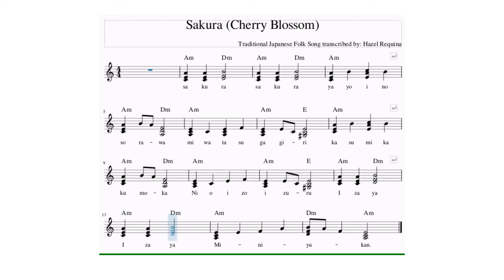Sakura_Musescore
Sakura (Cherry Blossoms) is a traditional Japanese folk song depicting the spring, one of the season in Japan. It is often sung in international settings as a song representative of Japan.

This transcribe sheet can be used as an accompaniment for the piece given the simplified chords.

Lyrics:

Sakura, sakura
Ya-yo-I-no so-ra-wa
Mi-wa-ta-su ka-gi-ri
Ka-su-mi-ka ku-mo-ka
Ni-o-i-zo i-zu-ru
I-za-ya
I-za-ya
Mi—ni—
Yu-ka-n

Ka-su-mi-ka ku-mo-ka
Ni-o-i-zo i-zu-ru
I-za-ya
I-za-ya
Mi—ni—
Yu-ka-n

Translation:
Cherry Blossoms,
Oh Cherry Blossoms

Cherry blossoms, oh cherry blossoms
In the spring sky
As far as eyes can see
Is it fog or is it a cloud?
The scent!
Now
Right now
Let’s go and see

The scent!
Now
Right now